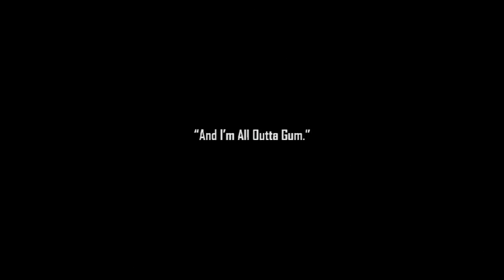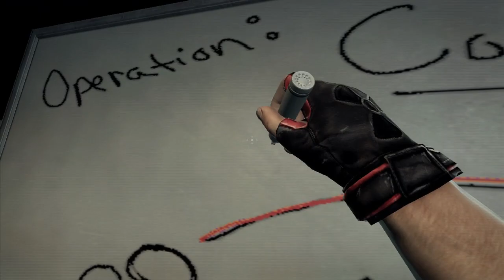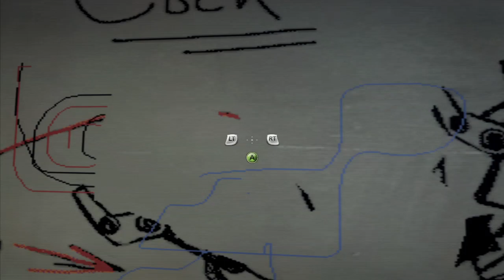Duke Nukem Forever - Demo Fridays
Every Friday on StephenPlays we'll be trying out a new demo in addition to the LP for that day!

What demo do you want me to do next? Leave your suggestions below!